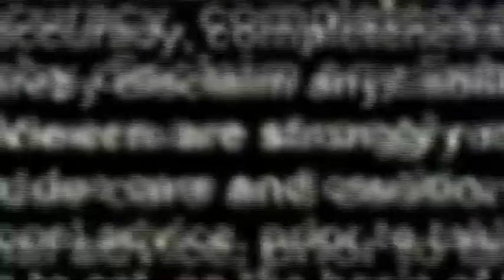InWENA Awards 2016 - India's Women Enterprise Awards - On 8th May 2016, Mother's Day - National TV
Watch InWENA Awards 2016 - India's Women Enterprise Awards - INDIA TODAY TV Aired Version of 8th May 2016 (Mother's Day).

 "InWENA Awards 2016" - INDIA's Women Enterprise Awards were held in New Delhi on Friday, 29th April 2016 at a Grand Felicitation Function with Honourable Union Cabinet Minister for Science, Technology & Earth Sciences, Harsh Vardhan as the 'Chief Guest of Honour'.

“InWENA Awards 2016 – India's Women Enterprise Awards” saw 12 Awardees, Women Winners all the way covering the width and expanse of Life-Time Achievement, Women Entrepreneurs / Persona's of the Decade, Women in Socio-Politico Space, Women Bureaucrats, Women Intrapreneurs, Enterprise Leaders & Women Professional Achievers, Women Sports Persona, Young Women Journos, Women Persona's bringing Grass root Societal Impact & Transformation etc.

Prof A.G. Iyer, Editor-in-Chief and Founder Publisher MARKENOMY and ENERTIA, Founder President REPA & ENERTIA Foundation, “Chairman of Jury – ENERTIA & MARKENOMY Awards, Author of the Path-Breaking book - INDIA BRANDished, Powering-in-Crises & ATAL SHASTRA was the Chief Convenor of the Jury and Principal Organizer of the "InWENA Awards".

Dr. Om Shrivastav, Member Advisor – Scientific Technical Advisory Committee of Govt. of Maharashtra,  Member – Death Review Committee of Malaria & Swine Flu – Brihanmumbai Municipal Corporation (BMC), Govt of Maharashtra and International Author of Text Book on Gastroenterology & Nationally acclaimed Author of the Text Book(s) – Fever & Pregnancy and “ICU Hand Book” will be Jt. Convenor of the Jury for the adjudication process. Other Eminent Members of the Jury includes K. Ravi Kumar, Former CMD, BHEL, Independent Director, Reliance ADAG (Hon. Executive Chairman Editorial Advisory Board ENERTIA - Official Publication); Yogendra Prasad, Former CMD, NHPC & Former VP, IHA; Hetal Mehta, Jt. President, REPA & ASMEI; Regional Editorial Director, ENERTIA & MARKENOMY; President, SEVA; Prakkhyat Sharma, Hon. Executive  Patron Observer, ENERTIA & MARKENOMY Editorial Advisory Board; CEO, S K Consulting Prakasam Tata, Executive Director, Center for the Transformation of Waste Technology, ILLINOIS, USA; Mentor Chairman, REPA (Special International Invitee Member Jury);  Dr. Hirdesh Khanna, Hon. Associate DG, REPA (EU); Chairman & MD, iKRATOS Solargie Pvt. Ltd(Special International Invitee Member Jury).

12 Impeccable Women PERSONA’s - WINNERS Make INDIA Proud at "InWENA Awards 2016-INDIA's Women Enterprise Awards”

. Rita Singh, Chairperson & Managing Director, MESCO Group; Mideast Integrated Steel Ltd. (MISL), MESCO Steel wins the coveted “LIFE TIME ACHIEVEMENT”.

. Zia Mody, India's Eminent Legal Luminary & Leading Corporate Law Expert & Business Leader; Managing Partner, AZB & Partners Wins “Enterprising Woman Legal Luminary of the Decade”.

. Shaina N. C., Eminent Socio- Political Persona & Philanthropist, National Spokesperson of Bharatiya Janata Party (BJP) Wins “Enterprising Woman Political Persona of the Decade" Trophy.

. Dr. [Capt.] Ritu Biyani, World Acclaimed Cancer Crusader & Missionary, Renowned Social Worker  wins “Woman Achiever in Social Sphere”.

. Dr. Sonal Desai, Professor and Head, Mechanical Department, C K Pithawala College of Engineering & Technology (CKPCET), Surat.  Author of “Hand Book on Energy Audit” wins “Young Woman Professional - Making Grass-Root Impact - Education” .

. Tasneem Merchant, Renowned & Acclaimed International Language Trainer & Skill Development, TSM English Language Classes wins “Young Women Professional Making Grass-Root Impact – Education - Lingua”.

. Sangita Jindal, Chairperson, JSW Foundation wins Award for “Young Woman Entrepreneur / Intrapreneur / Leader Affecting Sector Transformation - Social Enterprise".

. Pooja Chaurushi, Gold Medal Winning - International Triathlete wins “Young Woman Achiever - Sports”.

. Meher Pudumjee, Chairperson, Thermax Limited declared “Women Entrepreneur(s) / Intrapreneur(s) of the Decade”.

. Dr. Jyotsna Suri, Chairperson & Managing Director, Lalit Group of Hotels wins “Women Entrepreneur(s) / Intrapreneur(s) of the Decade”.

. Varsha Joshi, IAS, Joint Secretary, Wind Energy (On-shore & Off-shore),Bio-Energy, Waste to Energy etc., Ministry of New and Renewable Energy, Government of India is declared the “Enterprising Woman Bureaucrat of the Decade”.